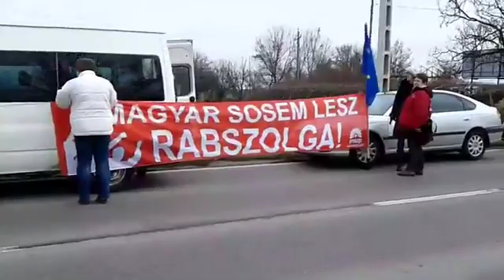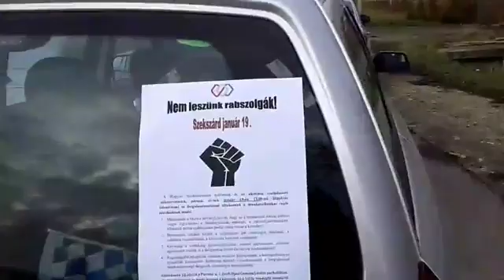2019. 01. 19. Félpályás útlezárással tiltakoznak Szekszardon - Magyar Hang